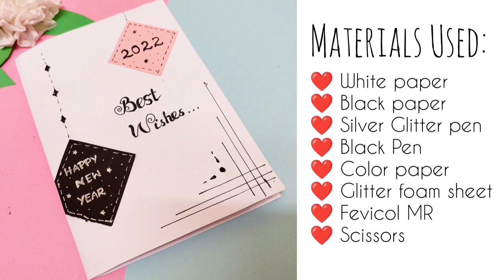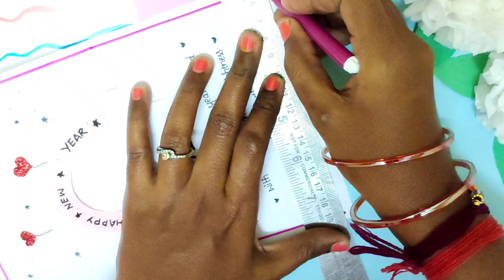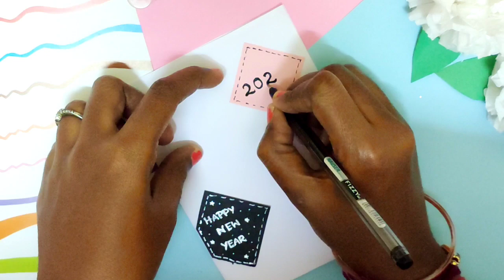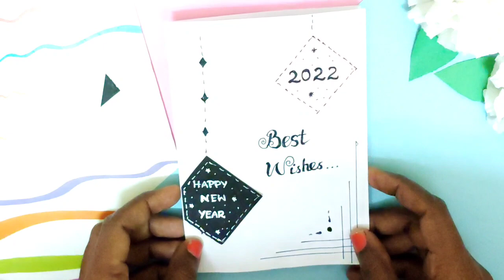DIY New Year Card | Handmade Greeting card | New year card with minimal supplies | DIY with Minnie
Happy Crafting!!